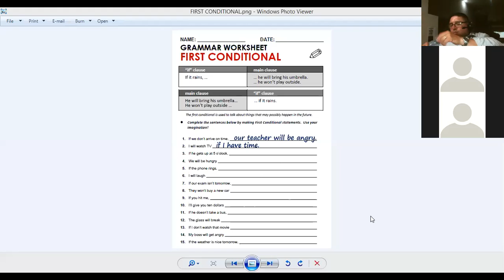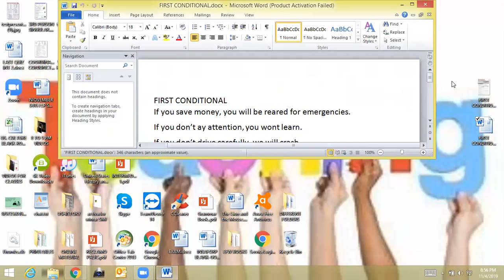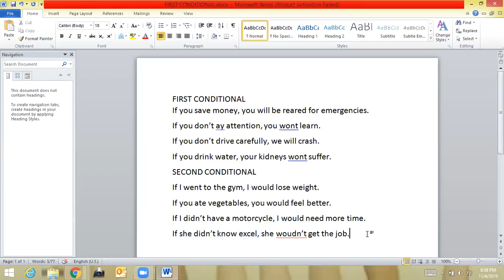Ingles Corporativo-NOV 04TH